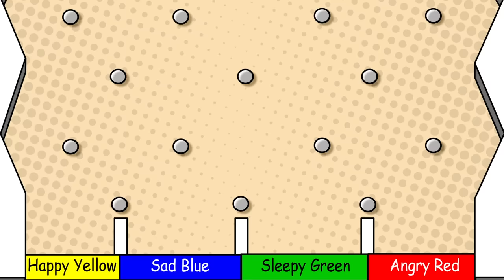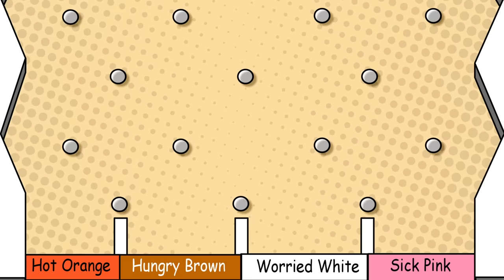Fruits, Colors, & More Kids Songs! | Addy!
Sing and learn the ABC's, Fruits, Colors, Shapes, and much more with this collection of children's songs and nursery rhymes. Enjoy this 37 minute compilation music video and have fun singing, learning, and teaching along with your baby, toddler, ESL students, children, and more. I hope you enjoy my songs and videos! Come say hi to me:

Other Places To Watch:
► AMAZON VIDEO
Watch English Tree TV videos ad-free on Amazon Prime Video. Just search for “English Tree TV”